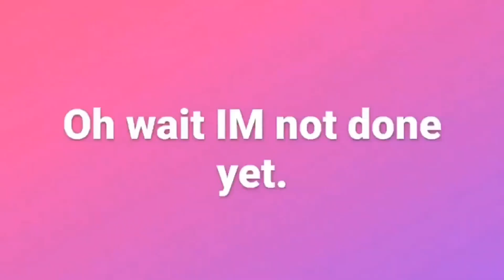Reaksi Youtuber dan Gamers Indonesia Aib Mediashare Gabriel Abyssia (Short)